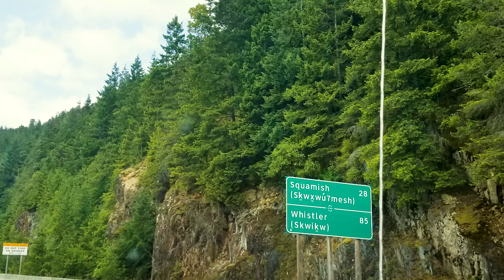The North Shore // MTB in Mt. Fromme with Endless Biking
We continue with our videos of our recent trip to the Pacific North West.

In this video we ride the EPIC North Shore with Endless Biking.

The tour was of Mt. Fromme. These epic mountain trails look like they been designed and created by EWOKS from Return of the Jedi. The riding was EPIC.

I cannot recommend enough this company. If you are in North Vancouver, give them a call. There knowledge of the area is amazing and Kelli (owner and our tour guide for the day) helped me navigate every terrain feature and gave me a few tips to ride a couple of things that were out of my comfort zone.(thanks Kelli!)

Also, the rental bike was top notch. More information on the Rocky Mountain Altitude and my experience with the bike down below.

These trails are way better that what this video shows. I really recommend you (if you can) do a MTB trip to this area.

Also, Give us your thoughts on the North Shore trails. We would love to hear them.

I'm Frank with Pedal Paradise

Happy trails!